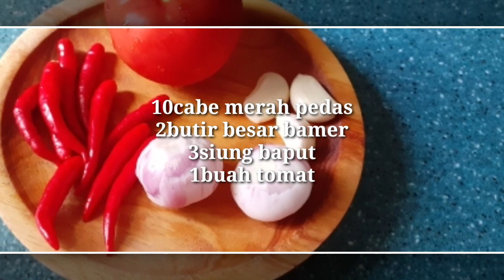Resep Cara Membuat Telur Ceplok Saus Tiram || Ini Enak Banget || Menu Andalan Narin Pezzek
Resep telur ceplok saus tiram kuah nyemek ala narin pezzek

BAHAN & BUMBU:
8butir telur
2sdm kecap manis
1sdm saus tiram
10cabe merah pedas
2butir besar bamer
3siung baput
Garam seperlu nya
1/2sdt Lada
1sdt kaldu bubuk ayam
Minyak,air secukupx

Untuk cara membuatx silahkan tonton video di atas ya teman"🙏 selamat mencoba & semoga resepx bermanfaat
Terimakasih untuk dukungaanx sll👇🏻

SMULE : NARIN_KUDUS